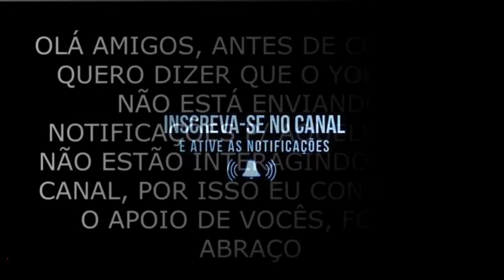volkswagen Baja - Hot Wheels 1/64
✅ Comente
 ✅ Compartilhe